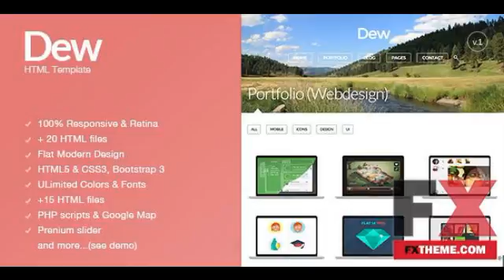Creative Multipurpose Template by Davy Ryan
Categories : Corporate, Site Templates
Created
 26 September 13

 Last Update
 26 September 13

 Compatible With
 Bootstrap 3

 Documentation
 Well Documented

 High Resolution
 Yes

 Layout
 Responsive

 HTML Files, CSS Files, JS Files